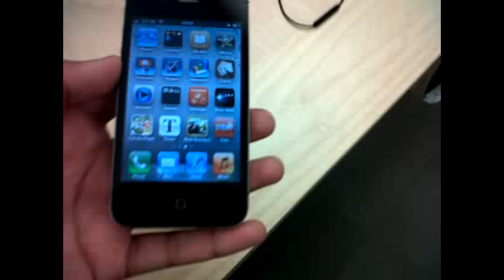New intro - With iPhone 4S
KuzzNshazziie's New Intro